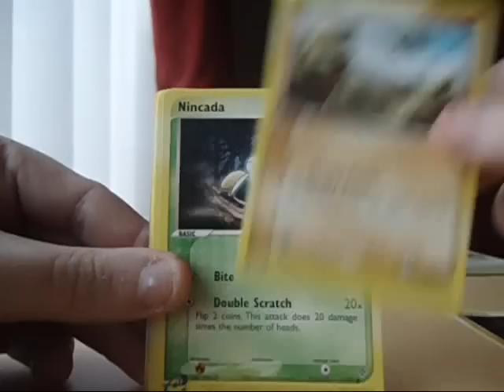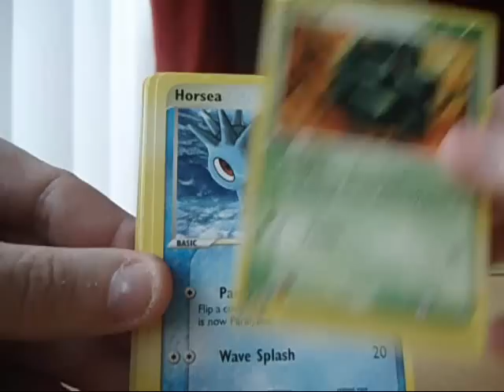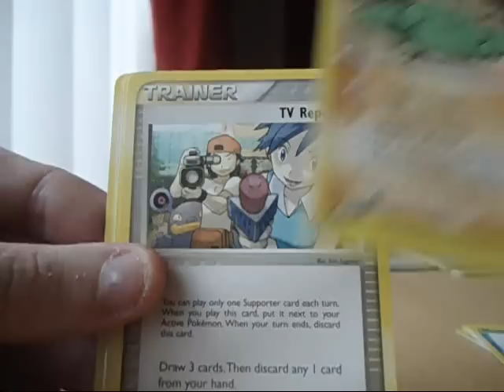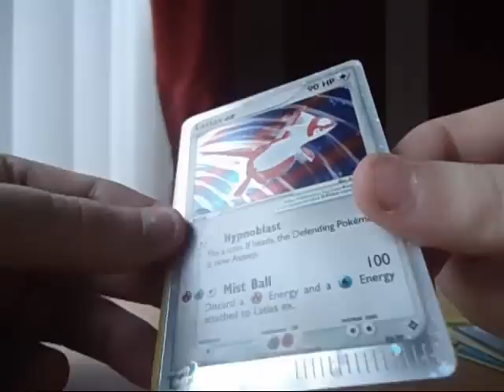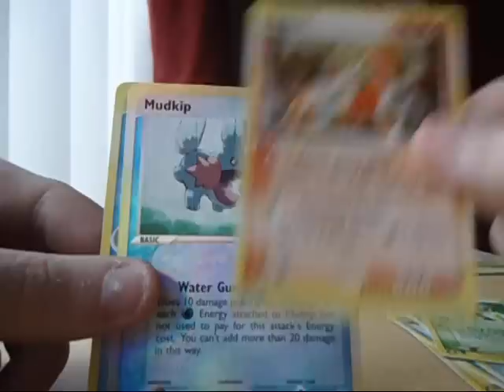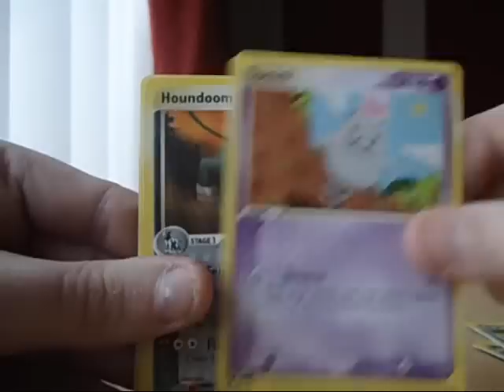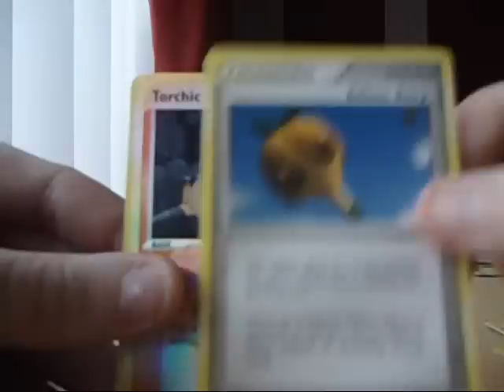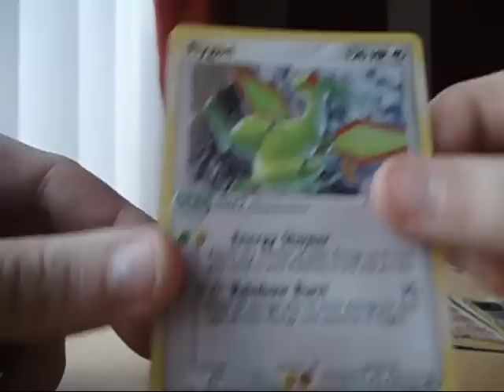VERY RARE EX DRAGON BOOSTER PACKS PART 2 (AWESOME PULLS!!!)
hey guys final part to the dragon booster packs, and what can i say sick pulls and would love to open some more.